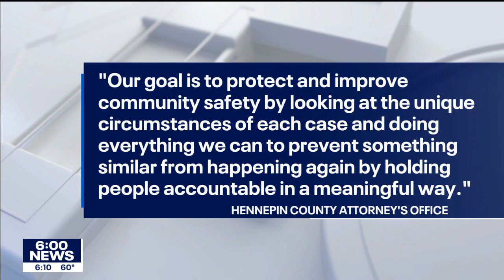Rally against Hennepin Co juvenile plea deals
Families of victims rallied outside the Hennepin County Government Center to oppose the county attorney's method of offering plea deals to juveniles charged with murder.